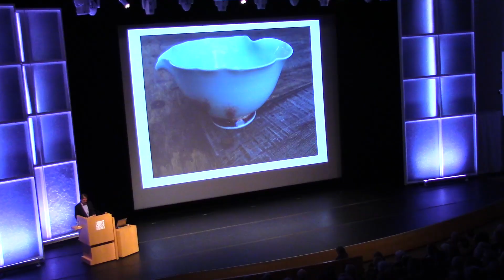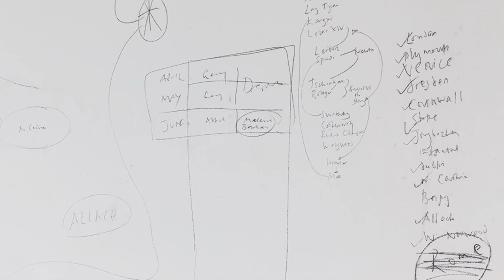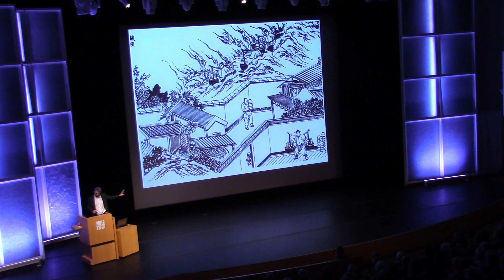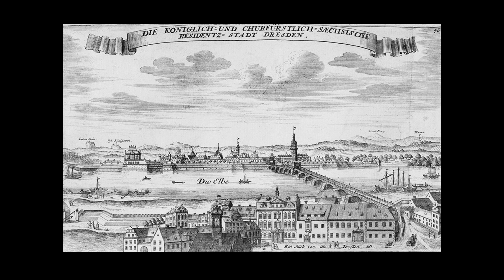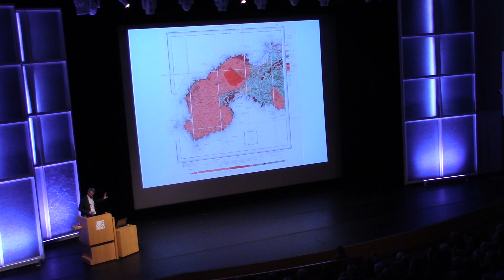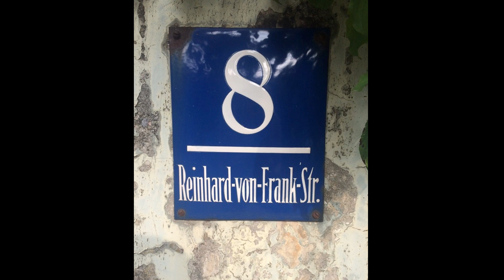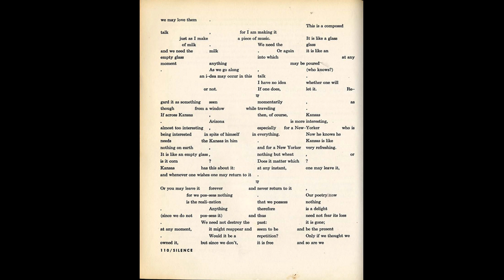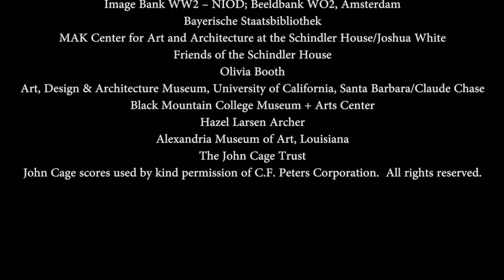Edmund de Waal, “The White Road”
The Getty Center, Los Angeles

“What is this thing of whiteness?” Potter and author Edmund de Waal visits the Getty Museum to talk about his new book, The White Road: Journey into an Obsession -- an obsession with porcelain that takes him to the historical roots of “white gold” in China, France, Germany, England, and the U.S.  In one shocking chapter, de Waal describes his discovery that Nazi leaders also cherished porcelain and set up a manufactory next to the Dachau concentration camp. In the final portion of the talk, de Waal discusses his latest project creating an exhibition for Los Angeles, which is inspired by the work of John Cage and architect Rudolf Schindler.

Introduction by Timothy Potts, director of the Getty Museum
Lecture begins at 11:00